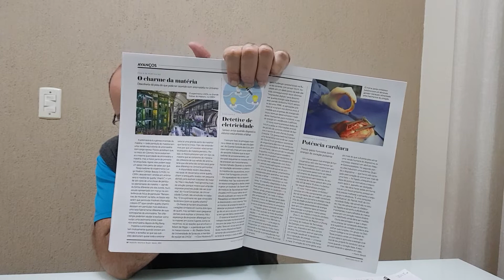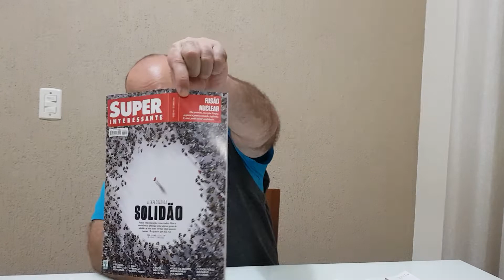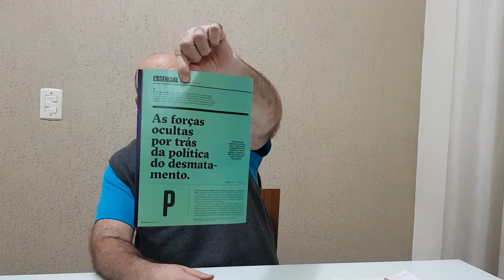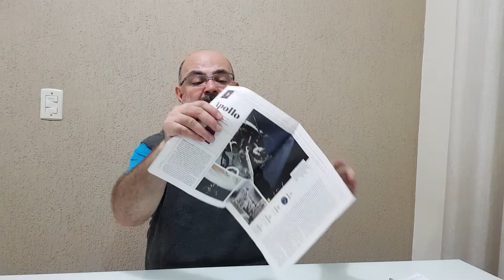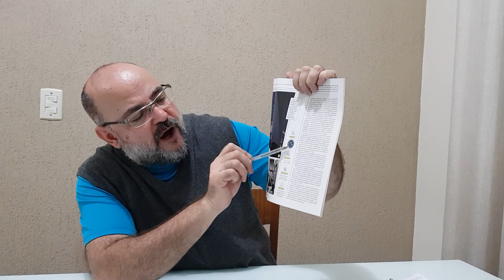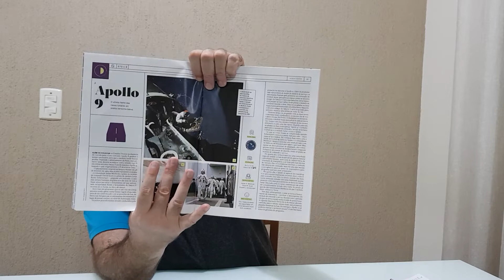Jornal do Mazza (Atualidades 218): Assimetria matéria-antimatéria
# CV # Oceania # 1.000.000 de impressões #

Nesta edição analisamos a questão da assimetria matéria-antimatéria, um dos maiores mistérios para a Astrofísica, a história da política do desmatamento na Amazõnia e a missão Apolo 9.
Fontes:
- "O charme da matéria" por Clara Moskowitz na revista Scientific American Brasil, edição 198 de agosto de 2019;
- "As forças ocultas por trás da política do desmatamento" por Claudio Angelo na revista Superinteressante, edição 407 de setembro de 2019;
- "Apollo 9" por Salvador Nogueira na revista Dossiê Superinteressante, edição 404-A de julho de 2019.

Queremos agradecer também aos nossos parceiros:

Rede UPC (Unidos Pelo Conhecimento):

Canais da Rede UPC:

- Conhecendo FATOS
- Ciência News
- Causa & Efeito com Josiel Gomes
- Projeto BigBang
- STEAMulando Universos
- MazzaMundi
- Ciência sem mistérios
- Universo em DESTAQUE
- Geo Mazza
- Espaço Infinito

Grupo Cientonauta:

- Canal Cientonauta;
- Canal Cristiane Lyrio;
- Canal Biólogo Henrique;
- Canal GEO MAZZA;
- Canal MazzaMundi;
- Canal Vector;
- Frei Érick;
- Meirinho;
- Jorge do Batuke.

Outros Parceiros do Canal:

- Elisandro viva o niilismo!;
- Guerilheiro da Educação;
- H2Otários;

Banco Santander (Código: 033)
Agência: 0218 (Garça/SP)
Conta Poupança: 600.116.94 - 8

Agência: 0305
Tipo: 001
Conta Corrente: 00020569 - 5